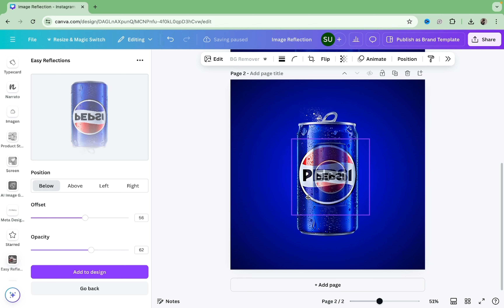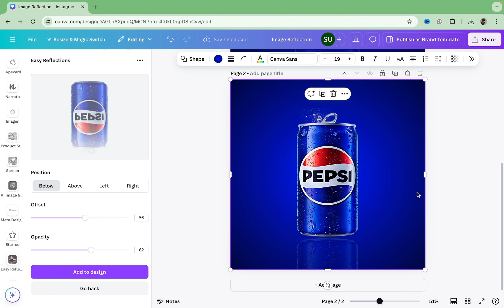Create A Reflection Mirror Effect in Canva In Less Than 2 Minutes! Canva​​​​ CanvaTutorial​​​​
Learn how to create a reflection mirror effect in Canva in less than 2 minutes! This easy Canva tutorial will show you how to add a fun and creative touch to your designs.